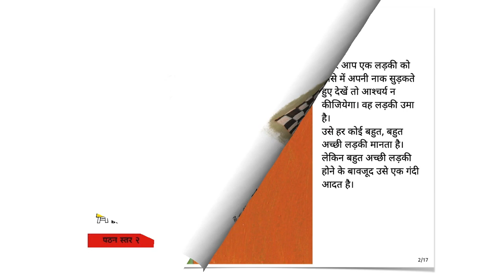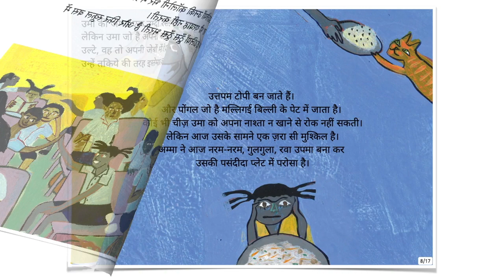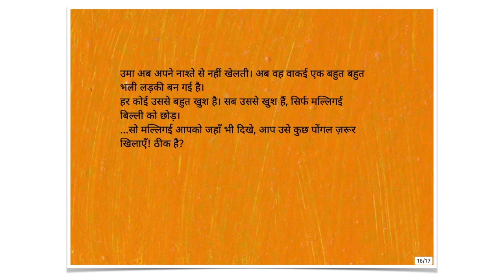उमा और उपमा (Uma Versus Upma) - Hindi Stories for Kids - Pratham Books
Uma never eats her breakfast. Instead, she just plays with it. Can anything be done to stop her from playing with her food?

Original story ⁠Uma Versus Upma⁠ by ⁠Pratham Books, ⁠Written by ⁠Meera Ganapathi, ⁠Illustrated by ⁠Renuka Rajiv, ⁠Translated by ⁠Manohar Notani⁠